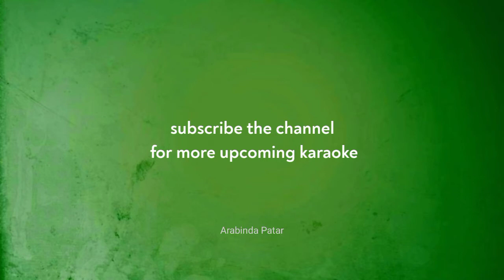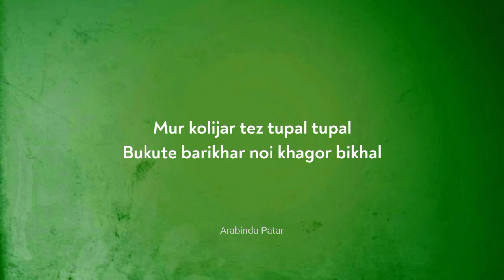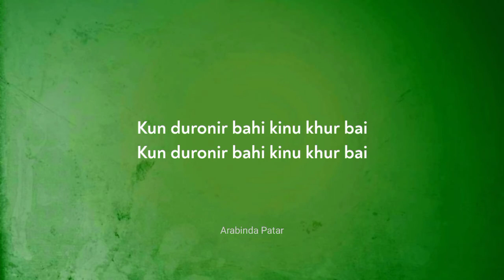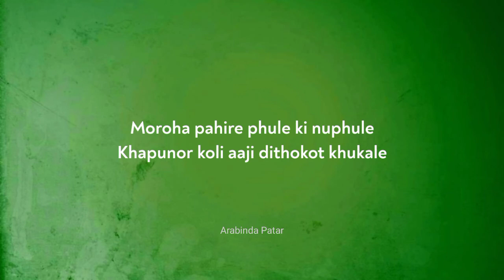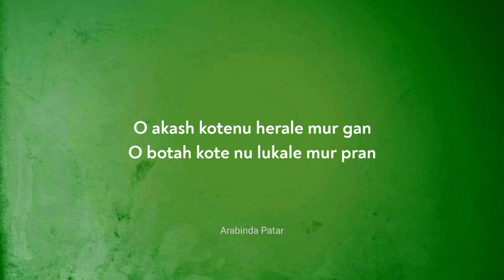O Akash - karaoke with lyrics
O Akash karaoke